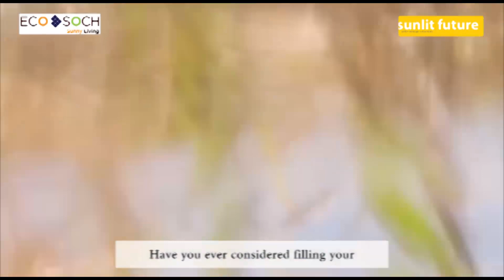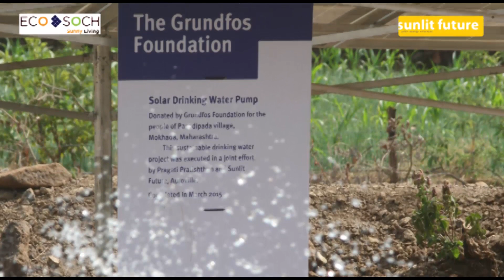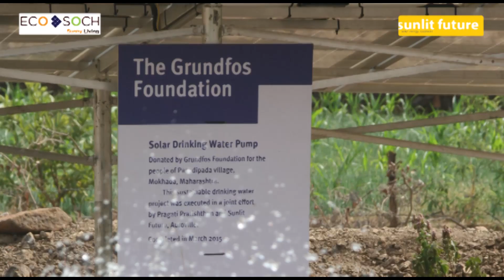Solar Water Pumps - Impact in Rural India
100-100 Rural village project of Sunlit future backed by EcoSoch Solar created a great impact on a lot of peoples lives. Check the video on how things can change. Let's contribute more for the sustainable living of the people.

This 100-100 villages projects aim is to find 100 villages with no/bad water source and provide them with clean water for sanitation. This project not only provides clean water but also improves the health of women in those areas.

Voice Over by : Dibyasha Das

Recorded & Edited by: Pramod RPS